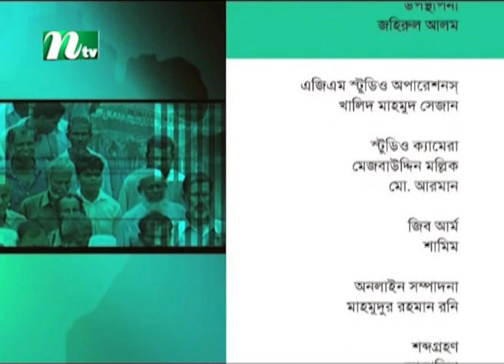Ei Somoy | এই সময় | EP 3121 | Talk Show | News & Current Affairs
Ei Somoy (এই সময়) is a talk show telecasted by NTV which represents the present political situations & business related topics. You can also watch the latest news videos and the top news video clips online at NTV News video channel. Visit NTV News channel for up-to-the-minute news, breaking news, video, audio and feature stories. We provide trusted World and BD news as well as local and regional perspectives. Also entertainment, business, science, technology, and health news.

Please avoid other methods of copying or duplicating the video, and help us support anti-piracy measures in any way you can. Thank you - NTV Team